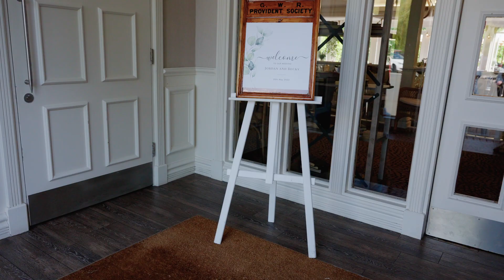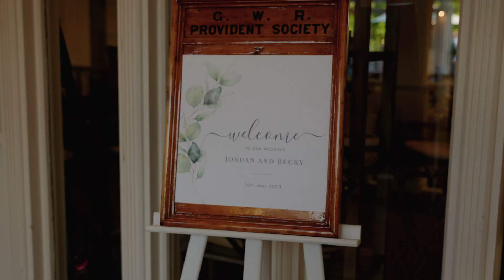Becky & Jordan's Wedding 20 5 2023